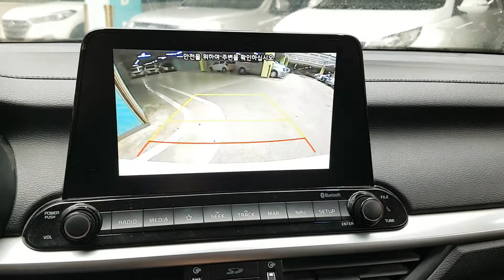2019 K3 KA013538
2019 K3 KA013538